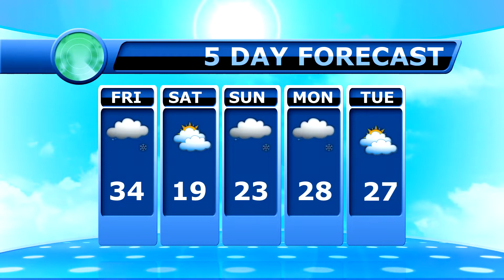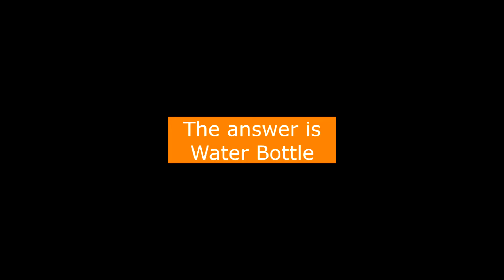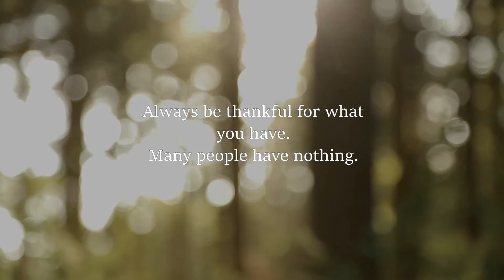January 14, 2022